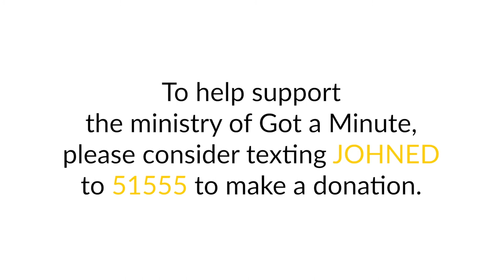Cows and Horses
You know, in life, you can complain all you want to about what you don't have, or, like one little German girl, you can be grateful for what you do have and really make something out of it.